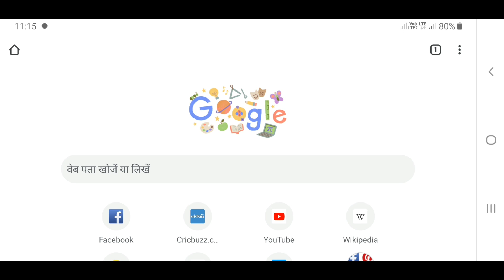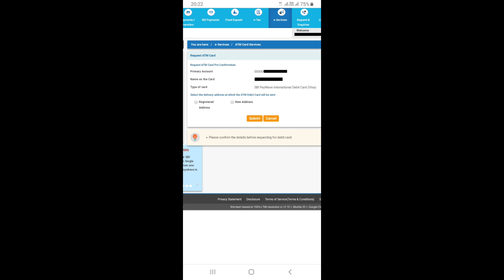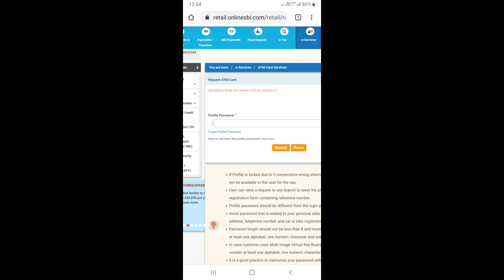How To Apply SBI PayWave International Debit Card Online 2020